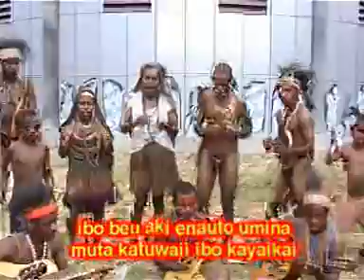Wiyai Mana Grup - Ibo Akito Ibo (Vol.2)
Spiritual Songs from West Papua | Video dan Lagu Rohani